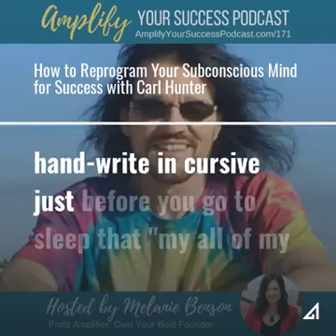A Simple Bedtime Habit That Reprograms Your Subconscious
If you could rewire your internal programs to be better at something, what would you want to focus on?
​My guest on Amplify Your Success Podcast Carl Hunter has a proven technique to replace "old programs" that no longer serve you with better, more effective "programs" that lead you to:
​💸💸 Make more money
​🚀 🚀 Take action (instead of procrastinating)
​💛💛 Have better relationships
​😀💫 Increase confidence ​

​In this short clip from the episode, Carl explains one of the techniques from his MindFlavors process (and I love it SO MUCH!!) I started doing this immediately too.